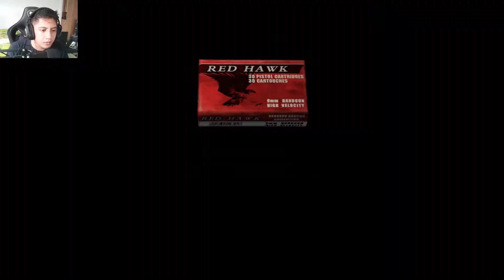Imutnya Putri Presiden - Resident Evil 4 Gameplay Walkthrough Indonesia Part 2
Assalammualaikum guys kali ini sy mw lanjutin re4 yg part 1 ya, oke tanpa basa basi lagi skuyyyy gaskeunnnn

PC Spec:
AMD Ryzen 5 3500x
8GB RAM
KLEVV NEO N400 SSD 240GB

Gear:
Headphone Logitech G Pro 2019 Version
Mic Fantech Leviosa MCX01
Rexus Gladius GX2 Gamepad